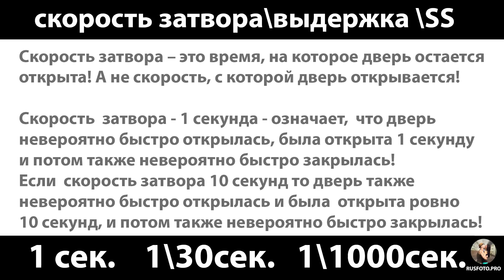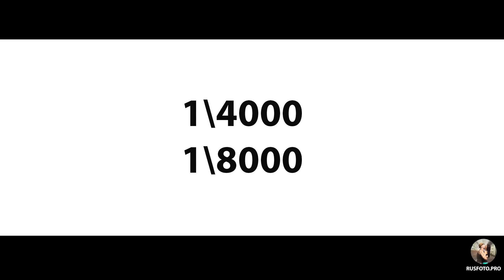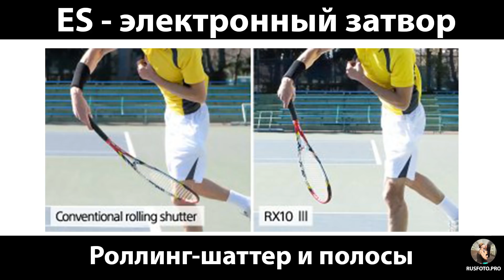Что такое скорость затвора? механический и электронный